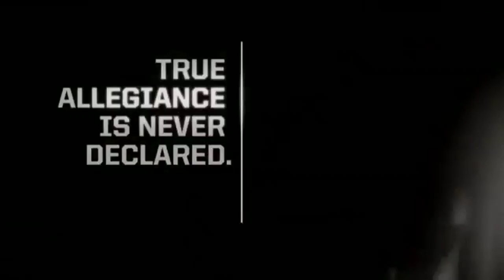Nike pro combat college uniforms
All of the Nike pro combat college adverts in one video